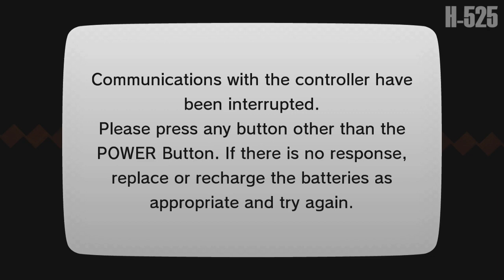Wii Have Fun #138: Sonic Lost World (part 12)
Sean and Cory continue through Sonic Lost World.

Featuring Live Commentary!